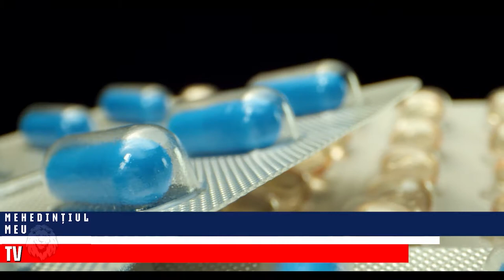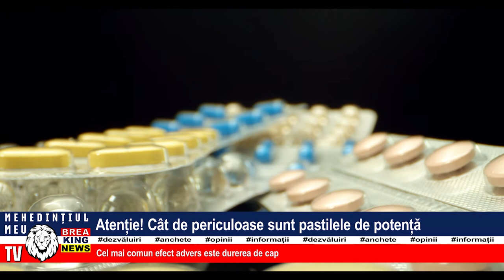ATENȚIE! CÂT DE PERICULOASE SUNT PASTILELE DE POTENȚĂ